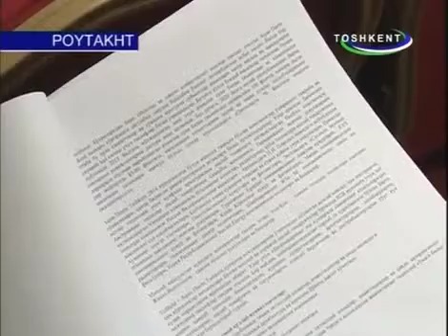UzBuild 2014 Press Conference (Poytaxt en)